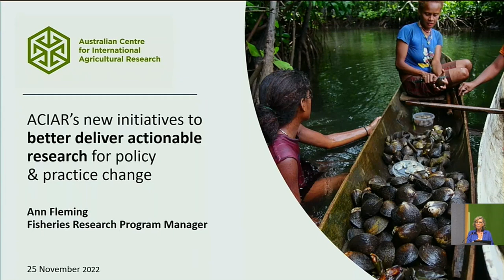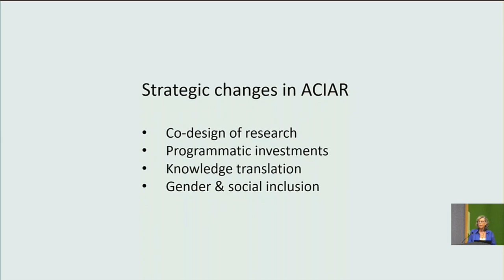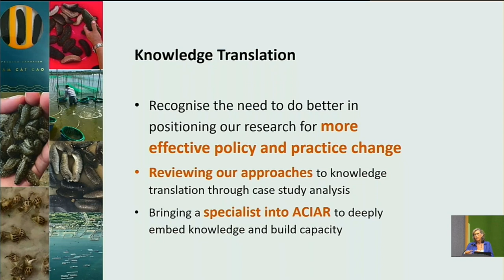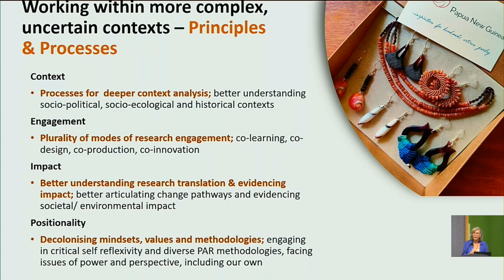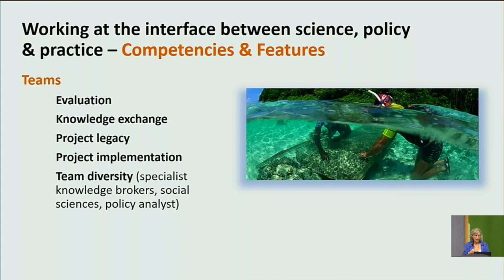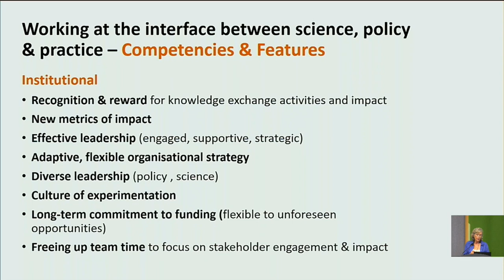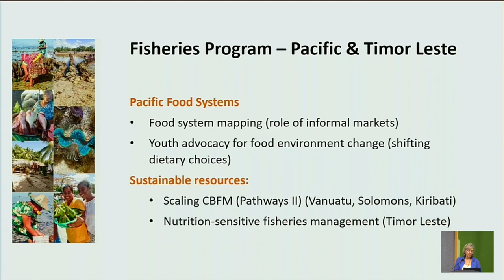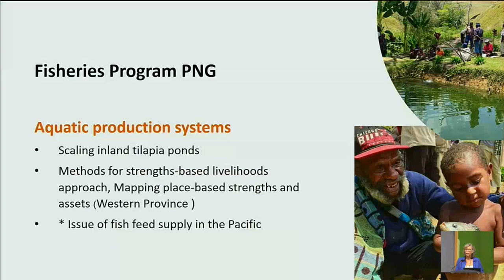Fish4Thought: ACIAR’s new initiatives to better deliver actionable research for change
Ann Fleming, who is a Research Program Manager for Fisheries at the Australian Centre for International Agricultural Research (ACIAR). Fleming came to ACIAR from Monash University, where she was a research development specialist for two years.

Before that, Fleming was Manager of Aquaculture in NT Fisheries for five years, and for the 10 years prior she was Assistant Leader and then Leader of the Abalone Aquaculture Program for the Fisheries Research and Development Corporation (FRDC).